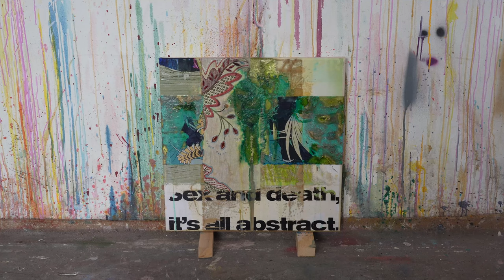Peter Vahlefeld, Contemporary Painting, Studio Berlin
Two words — Sex and Death — hover above the canvas. This is an apt title for a painting, which seems to illuminate from within its own colorful world. Resonantly ambiguous, the painting invites viewers to recruit their own imaginations in working out different ways to interpret them. The manner of making is as diverse as the content. Paint is applied by brooms, brushes, squeegees, rags or fingers; there is faux-fresco, spatter, wash and drip; parts are built up using Renaissance techniques, including the application of gold leaf beneath the paint. Gestures seem to erase one another in a flurry of marks, dense layers of magenta to violet alternate with different shades of green always obliterating some underlying composition of greater order. Vahlefeld approaches this painting as a perceptual challenge, a puzzle set within the unpredictable arena of sex and death. By continuously flipping between chaos and control, he opens up new relationships between pictorial space, color, and gesture.